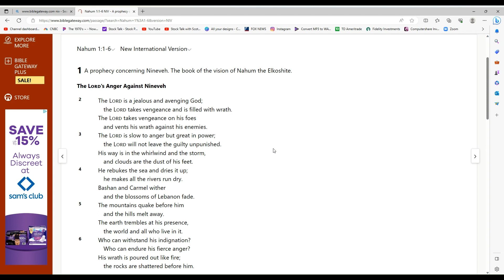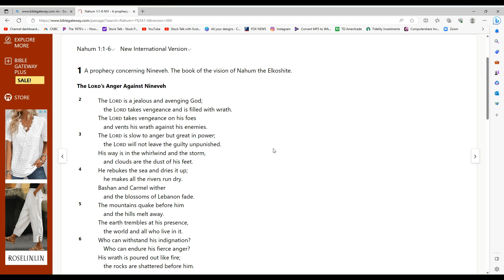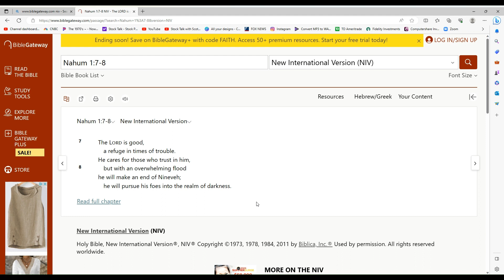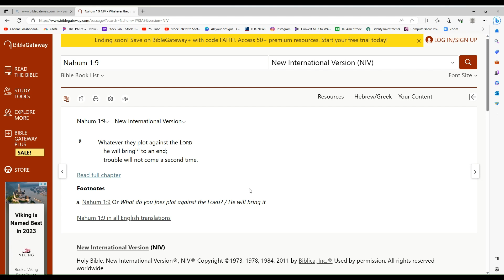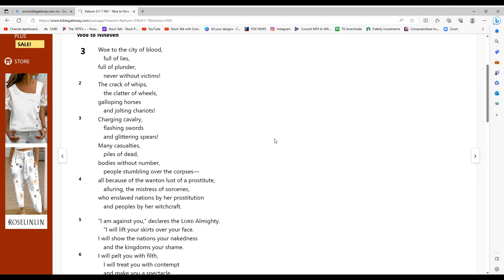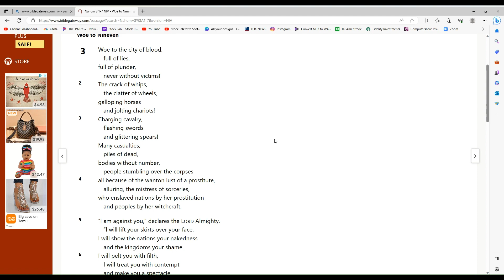God's Judgment of the Nations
No sin will go unpunished. God judges all sin.